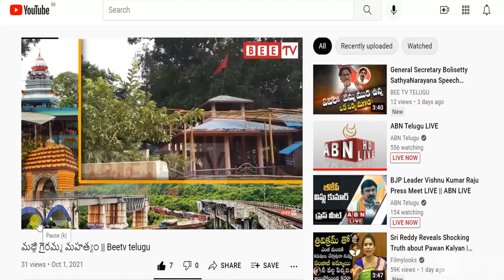జగన్ VS అచ్చెన్నా | CM Jagan VS TDP MLA Acchannaidu in AP Assembly BAC Meeting | Beetv Telugu